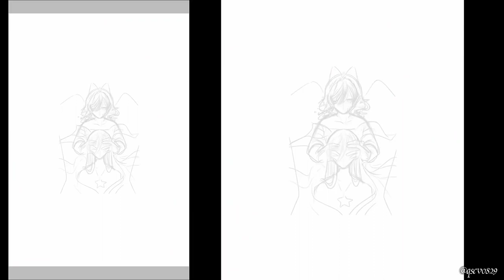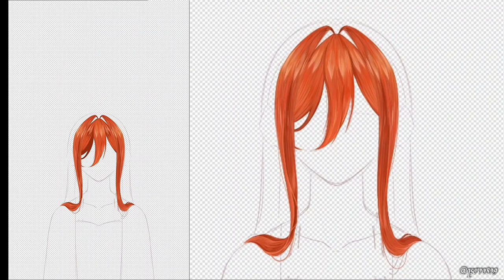신의 바람.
준비 중인 웹툰 포스터입니다.(연재 될지는 모름)